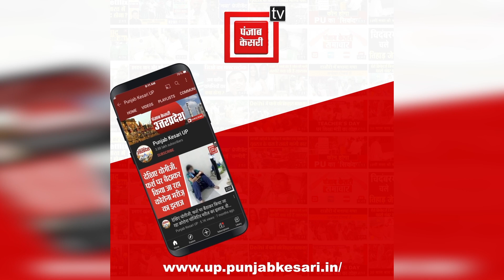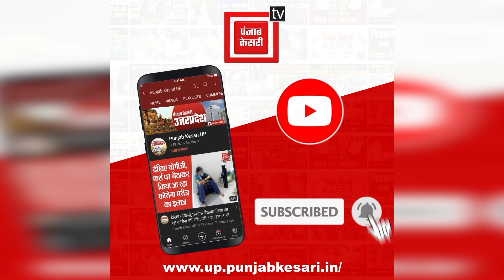स्वामी प्रसाद मौर्य पर जूता फेंकने के बाद सतर्क हुए सपा कार्यकर्ता, अखिलेश ने बीजेपी को जमकर सुनाया